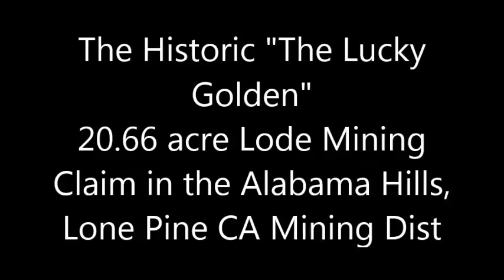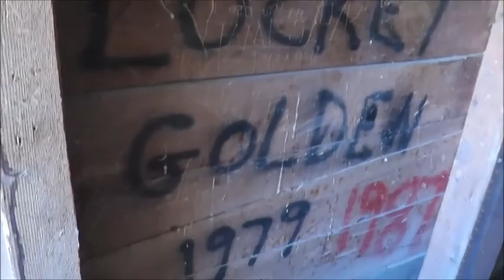The Lucky Golden Mine in the Alabama Hills Lone Pine Mining District of California from Department o